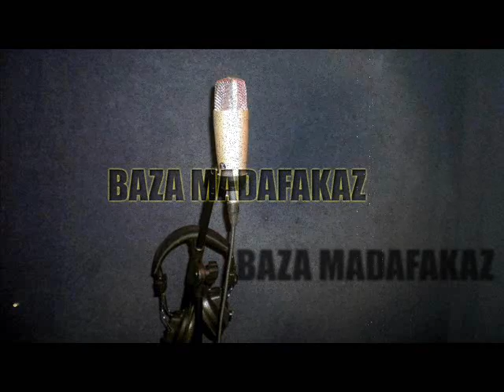381 - Ljubavi gde si sad [2013] + TEXT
STUDIO: BAZA MADAFAKAZ
Mix&Mastering: Strahinja Zivkovic Straya
Produkcija: Strahinja Zivkovic Straya

Tekst: Zivorad Todorovic,Nikola Paunovic,David Rajkovic

TEKST:

REFREN:

Ljubavi gde si sad,
s'kim si sad,ko ljubi te
nema te,a trebas mi,
zelim makar jos jednom,da te poljubim

Verse 1

Nisam vise svoj,otkad nema tebe
ali kako kazu rane izbrisace vreme,
a vreme prolazi,iz srca ne odlazis
a u mome srcu se nizu porazi

A da se zaljubim toga se plasim
opet cu da izgubim,opet cu da patim
a ja i dalje mislim da je ovo san
moje ruzne misli koje ce nestati kad svane dan

al ovo je java i surova realnost,
sad joj on krade osmeh koji sam ja nekad krao
da li njemu prica sve te iste price
da ga voli da na njega ni jedni ne lice

pred svima se foliram da mi nije nista
kad sam sam nocima placem kao kisa
uvek ces biti moja tuzna tema
jer prvoj ljubavi zaborava nema

Verse 2

Nocima tugujem,s'tugom ja drugujem
nema vise nje,pred ocima je crno sve,
na ozbiljne veze stavio sam tacku
ne cu biti ni sa jednom dok ne nadjem pravu

pitaju me zasto ne verujem u ljubav,
zato sto sam s'tim vec imao iskustva
i to ona ruzna,i sta od toga imam,
sem sto sam nocima ja mrtav pijan

zar nije lepo kada imas nekog,
da bude pored tebe i kad ti je tesko
e moj brate,ljubav ti je droga,
navuces se na to pa ne mozes bez toga

zivot mi je pesma,ona mi je refren
koji vise nikada ja pevati ne smem
ali kako se kaze sve se vraca sve se placa
valjda ce i tebe stici bozija kazna

Verse 3

Njega bih zamolio samo da je cuva,
s'nogu je oborio sad nek joj pruzi ljubav
tuga,alkohol,tuzne pesme i cigara,
jedini drugari s'kojima delim bol ovih dana

jedina mana mi je to sto te volim,
sto na dno padam,sto ne zelim da postojim
spolja se smejem,iznutra placem kao dete,
pitam se gde je,dal'cu opet da je sretnem

Mozda previse patetisem,ali tako mora,
jer tako se lakse resavam bola,
nekada bila si mi plavi safir,
sada si mi samo kao zguzvan papir

mozda ces njega stvarno ti voleti,
umesto tuge mu srecu doneti,
ali ko zna,zivot je cudo,
mozda cu zivot zapoceti s'nekom drugom.